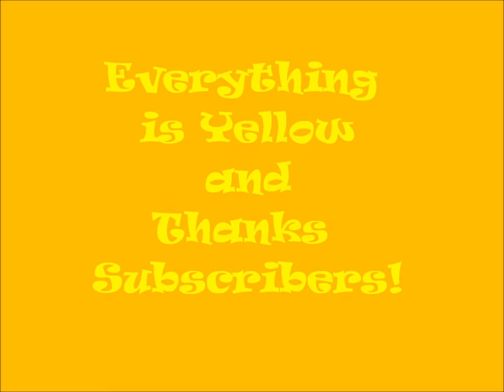Everything's Yellow and Channel update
Just a short look at spring pollen and update.  Thanks to subscribers!